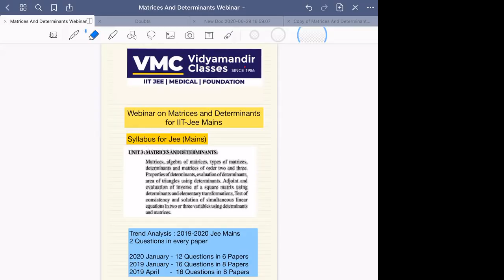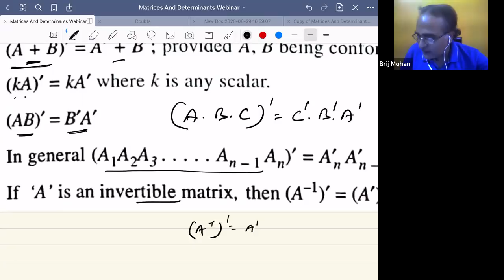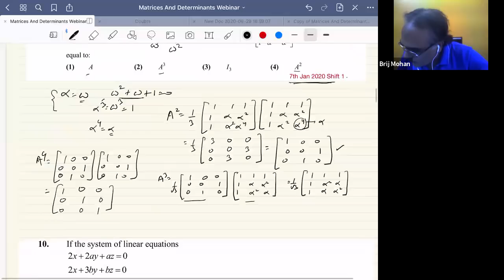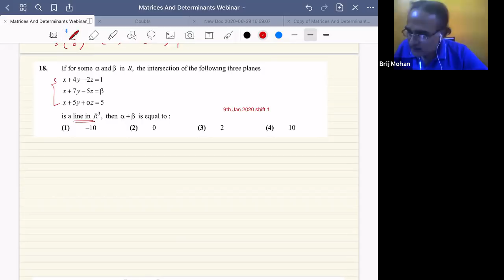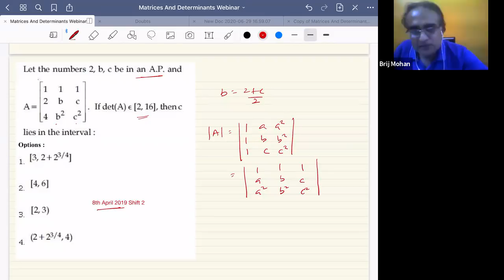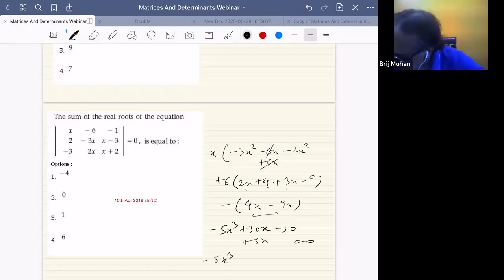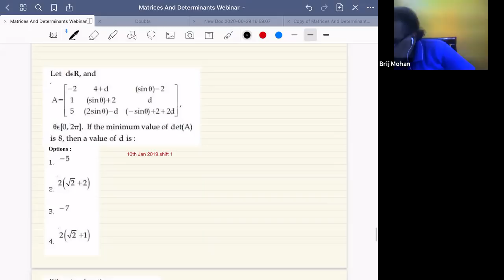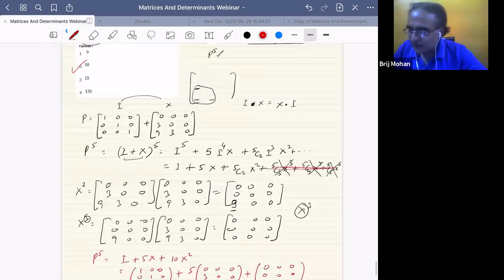Revise Matrices and Determinants in two hours for JEE Main | Get full marks | Vidyamandir Classes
JEE Main 2020 - Revision course - Live Webinar 37 - Math - Matrices and Determinants by Anurag bhaiya, MCA Delhi University and HOD Math Vidyamandir Classes

JEE Main 2020 - Revision course - Live Webinar 37 - Math - Matrices and Determinants is the thirty seventh Live webinar in the JEE Main 2020 - Revision course by VMC which has been made FREE for everyone. This is being done to ensure that all aspirants of JEE Main 2020 can benefit in this tough pandemic time from their home.